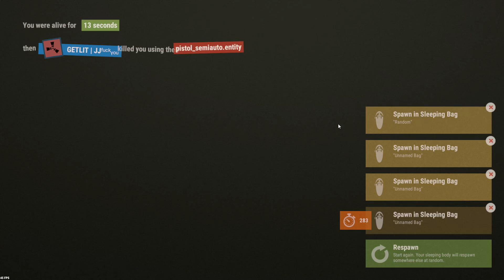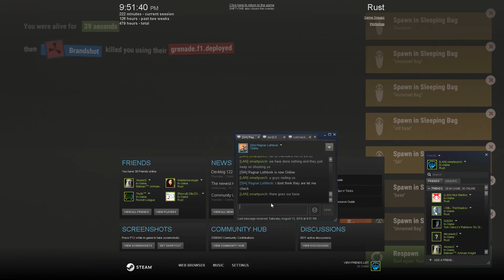Clan Central aka Rustopia | Rust Life 7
Minecraft IGN- smartpunch
Skype- smartpunchsp

Have any thing you want me to play message me!